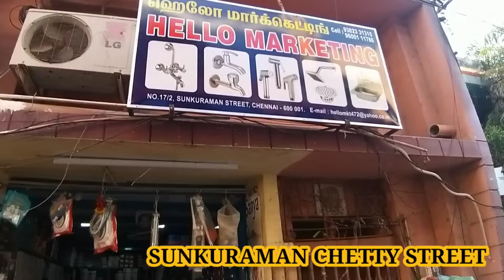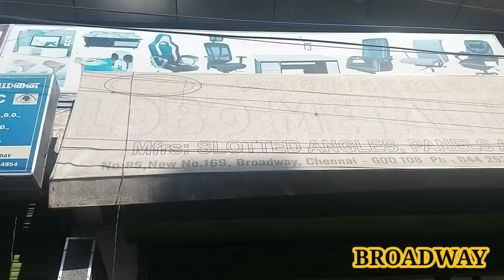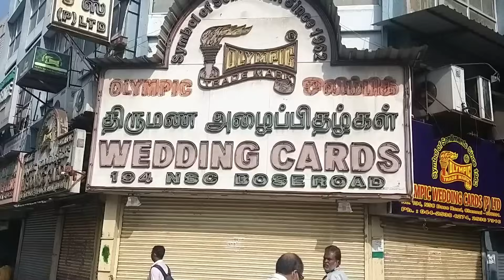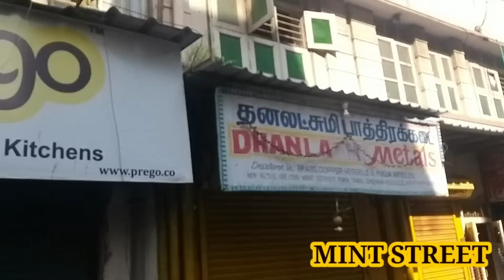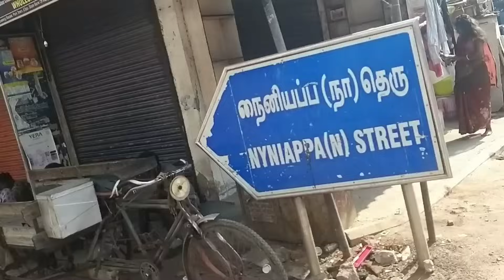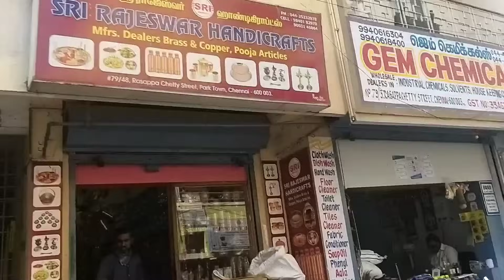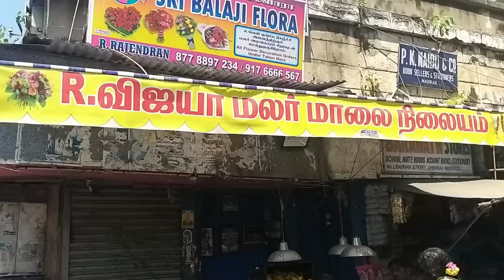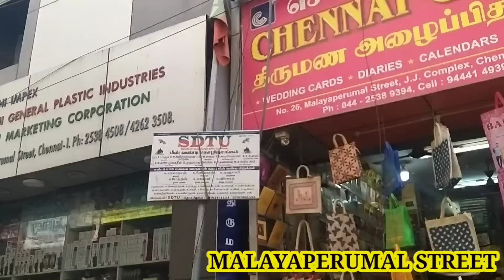CHENNAI PARRYS WHOLESALE MARKET FULL DETAILS IN TAMIL | 20 IMPORTANT STREET | EDEN TV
Eden TV - Business
Eden Tv Business WhatsApp (Enquiry & Promotion) : 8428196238